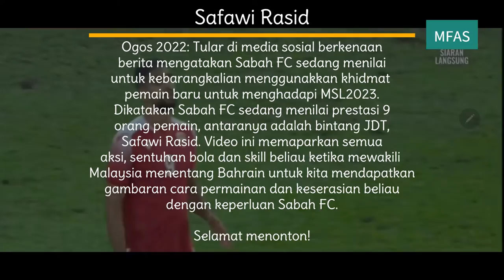Safawi Rasid | Semua Aksi dan Skill | Kelayakan AFC ASIAN CUP 2023| Bahrain (2) vs Malaysia (1)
Bahagian 2:

Antara yang disebut-sebut adalah bintang JDT, Safawi Rasid. Persoalannya adalah adakah Safawi Rasid sesuai dengan keperluan Ketua Jurulatih Datuk Ong Kim Siew?

Saksikan semua aksi, sentuhan bola dan skill  Safawi Rasid ketika pasukan Malaysia menentang Bahrain dalam kempen kelayakan AFC Asian Cup 2023 yang telah berlangsung pada 11 Jun 2022.